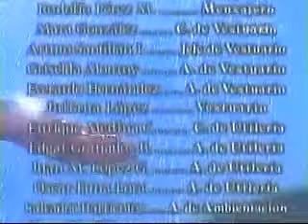Perła odcinek 54